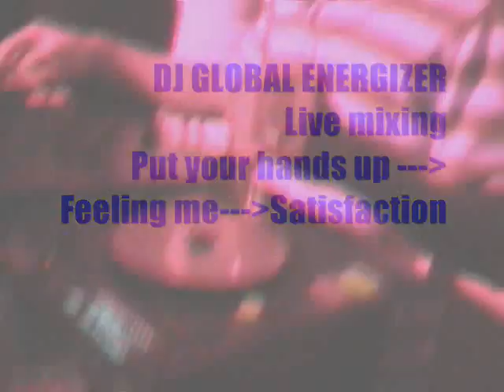DJ GLOBAL ENERGIZER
DJ GLobal Energizer live mixing 2/22/08
1) out your hands up
2) Feeling me
3) Sutisfaction